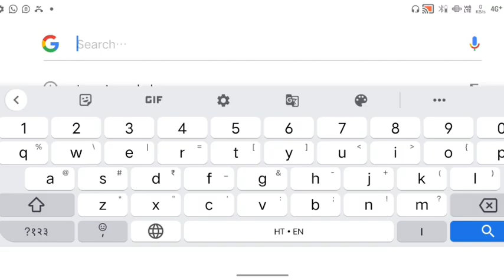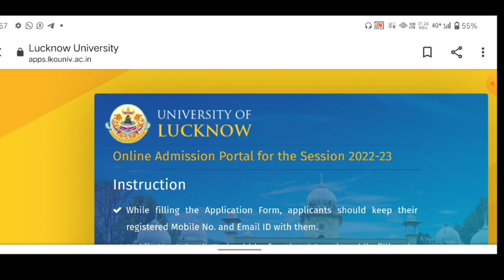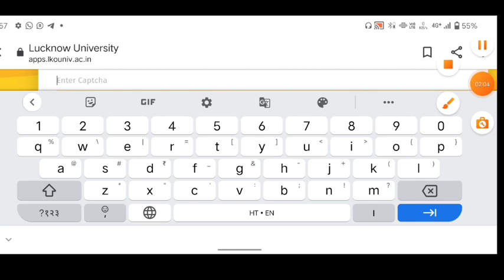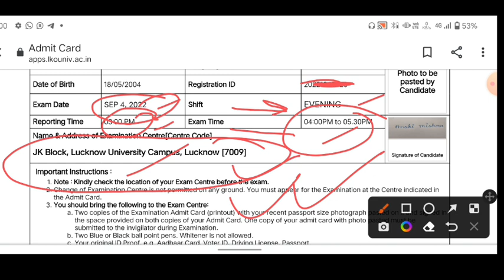How To Download Lucknow University Entrance Exam 2022 Admit Card | LU Entrance Exam Admit Card आ गया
[ 🙏टारगेट गुरूकुल छात्र हित में समर्पित है🙏 ]

• 𝙁𝙪𝙡𝙡 𝙉𝙖𝙢𝙚
• 𝘾𝙤𝙪𝙧𝙨𝙚 𝙉𝙖𝙢𝙚
• 𝘾𝙤𝙡𝙡𝙚𝙜𝙚 𝙉𝙖𝙢𝙚
बताना होगा।.

Lucknow University
Lucknow University entrance exam 2022 Syllabus kya hai,